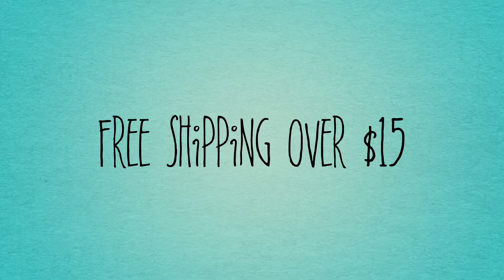Boop Baby commercial 2